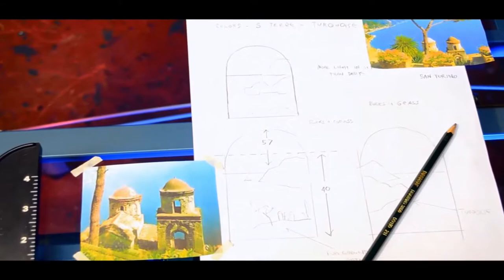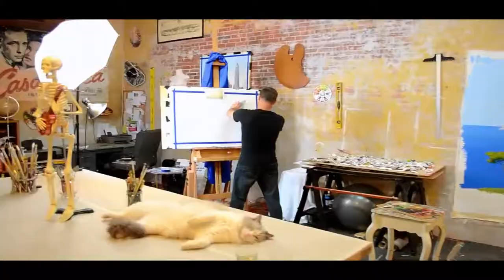Lee Casbeer Fine Art Studio Short Version